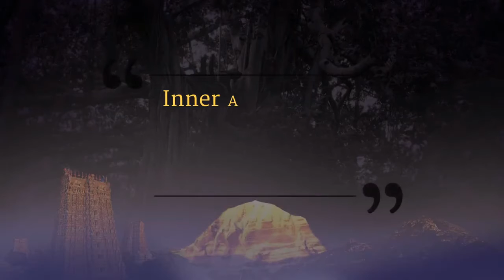Death is the Greatest Healer || Part 3 || Inner Awakening || 15 May 2013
Name of Convention: Inner Awakening
Session: Death
Venue: Adi Kailasa, Bengaluru, Karnataka, India
Date:  15 May 2013
Title:  Death is the Greatest Healer (Part 3)

The Supreme Pontiff of Hinduism Jagatguru Mahasannidhanam His Divine Holiness Nithyananda Paramashivam (HDH) is narrating his first death experience before taking participants through the death process. HDH says as a ten years old child how impermanence settles down inside, and he cognises permanence is illusion and impermanence is the reality. HDH says if you cognise impermanence once you will decide to be integrated, Authentic and responsible. HDH says the next generation must learn the right understanding of death.